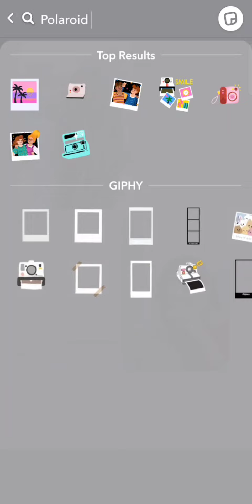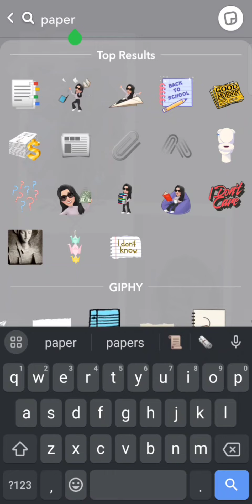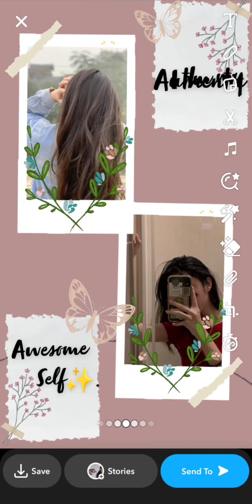Aesthetic pic🍁snap streak🌺ideas |Cute and beautiful snap streak ||Miss UT 💕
Sticker
*Pink blob
*Polaroid
*Flower corner
*Paper
*Aesthetic paper
*Flower tape
*Aesthetic butterfly